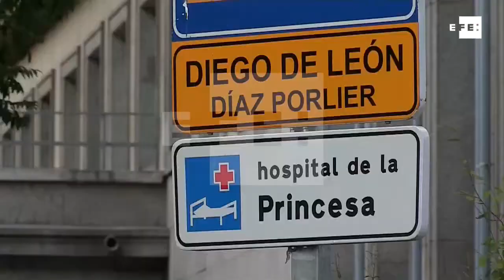Manuela Carmena, hospitalizada por una caída en su domicilio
Madrid, 17 sep (EFE).- La alcaldesa de Madrid, Manuela Carmena, se encuentra hospitalizada y en observación tras haber sufrido una caída en su domicilio de la capital, según ha informado hoy el Ayuntamiento.
La caída, aunque leve, ha obligado a posponer el Pleno del debate del estado de la ciudad que iba a celebrarse este martes.
Desde el Gobierno municipal aseguran que la alcaldesa, de 74 años, se encuentra bien y que se ha decidido trasladarla "por precaución" al madrileño hospital de La Princesa.
Por su parte, un portavoz de Emergencias Madrid ha informado a Efe de que la caída se ha debido a un tropezón y que Manuela Carmena se ha golpeado en la frente, aunque en todo momento ha estado consciente y orientada y su estado no reviste gravedad.
La primera teniente de alcalde, Marta Higueras, amiga personal de Manuela Carmena, ha informado hoy de que la alcaldesa se encontraba trabajando en su domicilio y, al levantarse, se ha tropezado con los cables del ordenador y se ha caído.
"El resultado de esa caída es una brecha encima de una ceja, no tiene más transcendencia, lo único es que es un poco aparatosa", ha explicado Higueras a las puertas del hospital madrileño de La Princesa, un audio que ha sido remitido a los medios de comunicación por el gabinete de prensa municipal.